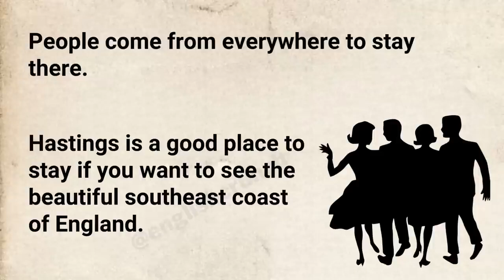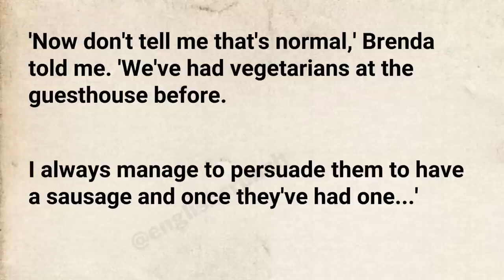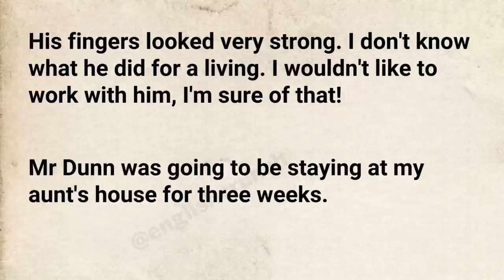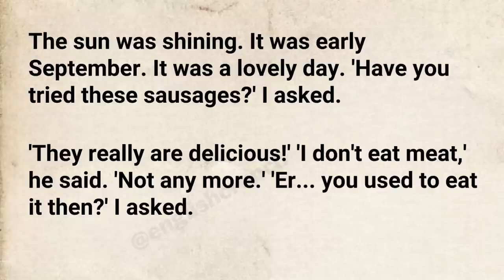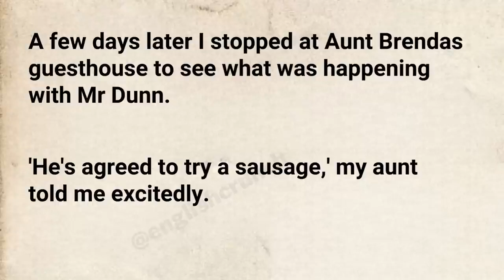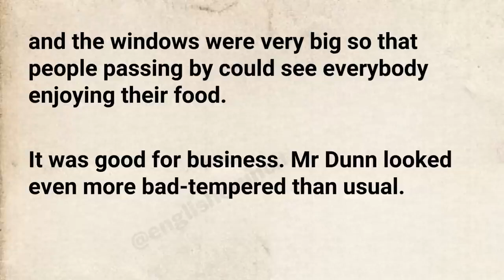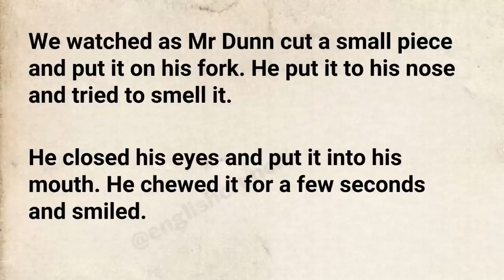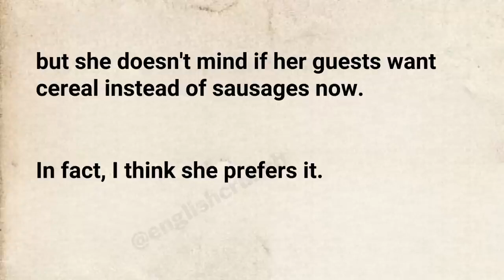The Unusual Guest. Level 4/ Незвичайний гість. Рівень 4/ Необычный гость. Уровень 4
Part 1 Hastings 0:01 - 4:10 What is Part 1 about? What do you know about Hastings? (find out online)
Part 2. Full English Breakfast  4:12 - 9:03 What is part 2 about? What is Full English breakfast  like? (find out online)
Part 3 Vegetarians 9:03 - 13:23 What is Part 3 about? Why do people become vegetarians? (find out online)
Part 4 Brennan Frank 13:24 - 19:35 What is part 4 about? What do you know about Brennan Frank, the author of the story? (find out online)